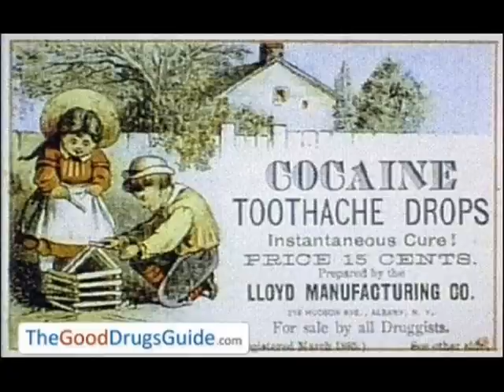Bob Robinson w/ Meade Lux Lewis The Preacher Must Get Some Sometime (1930)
Bob Robinson:Vocals

Meade Lux Lewis:Piano & Harmony Vocals

Recorded in Grafton, WI. c. November, 1930

This recording taken from the 2004 4CD Box Set "The Paramount Masters"